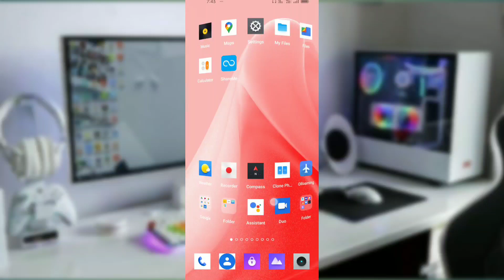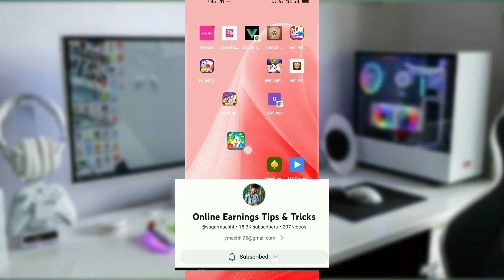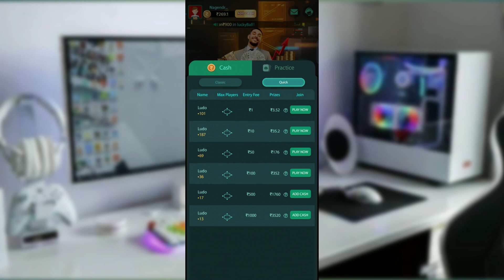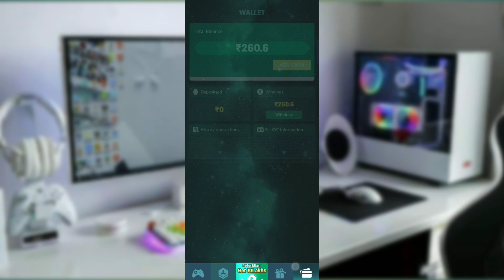ludo winner | ludo winner withdrawal | ludo winner se paise kaise nikale | ludo winner trick | app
Hello Guys

               Ludo Winner App ! Withdrawal कैसे करे ! 5 mint में 5,000 से 10,000 रूपीस कैसे कमाए !